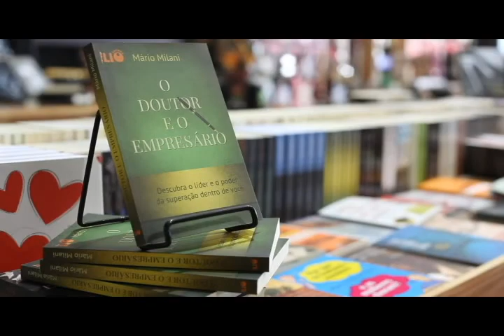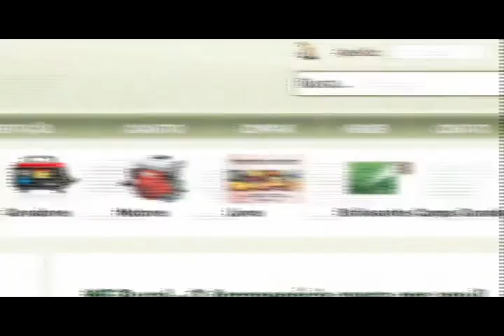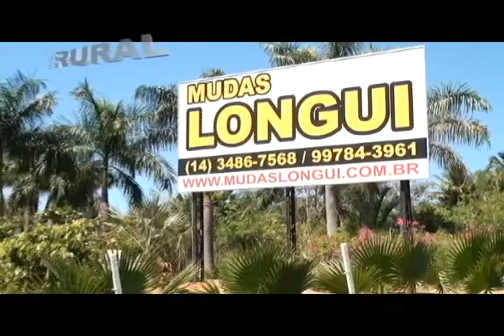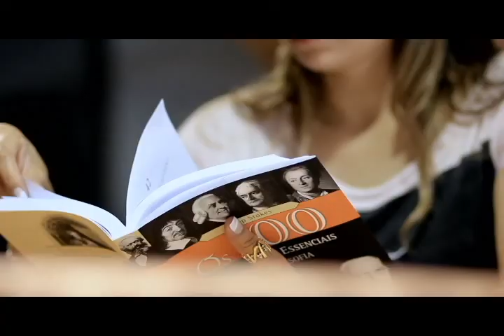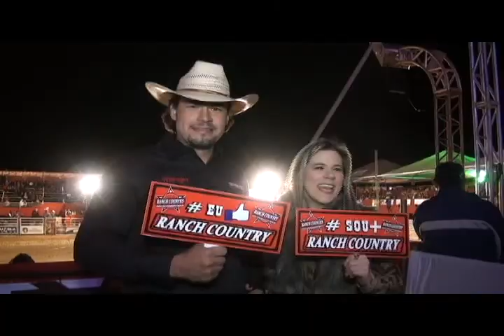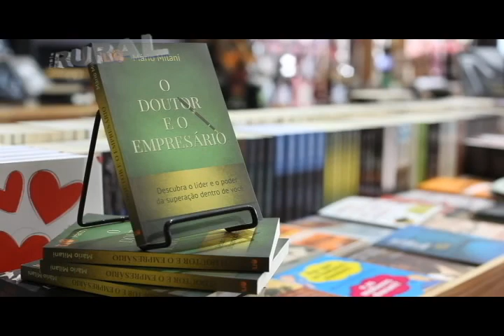MAIS RURAL MARILIA FALA SOBRE FLORES, NOTICIAS E A EX BBB-FANI PACHECO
MAIS RURAL MARILIA  FALA SOBRE FLORES NAS MUDAS LONGUI , NOTICIAS COM MF RURAL E  A EX BBB-FANI PACHECO